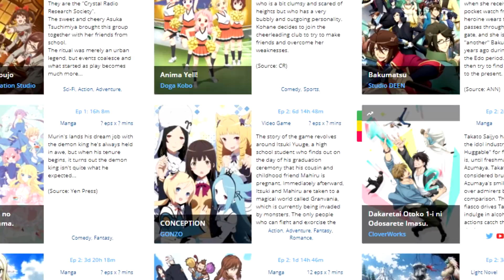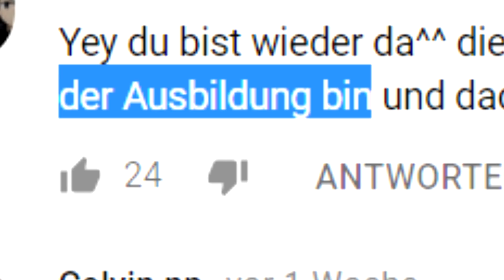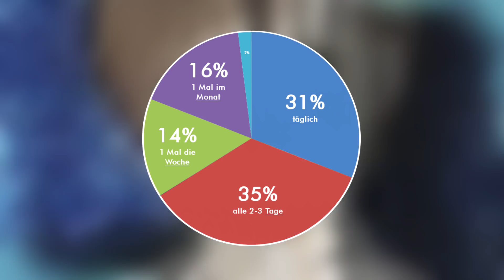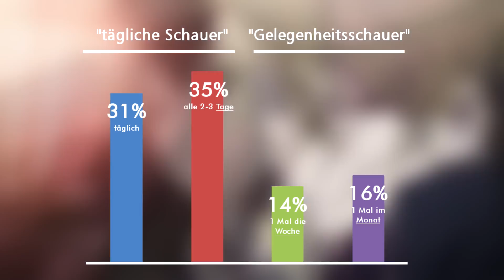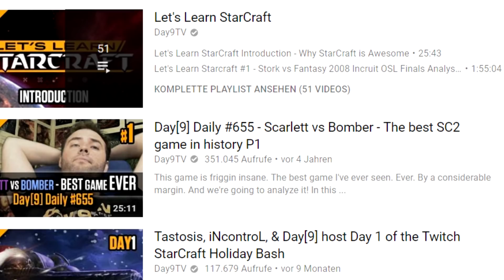31% schauen jeden Tag ANIME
Nachdem ich letzte Woche eine kleine Anime Umfrage gestartet habe, kommen hier die Ergebnisse. Wie viele von euch schauen jeden Tag Anime?

➥ Mich kostenlos auf Amazon unterstützen :
*(über Link einkaufen ^-^)

➥  Credits :
• Thumbnail : ???